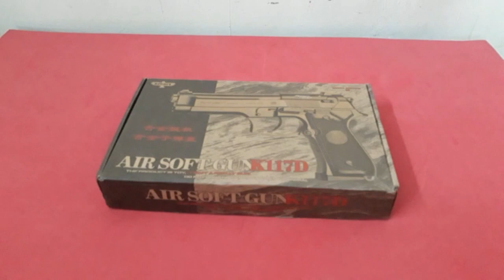Mainan Model Diecast Military Beretta M9 spring